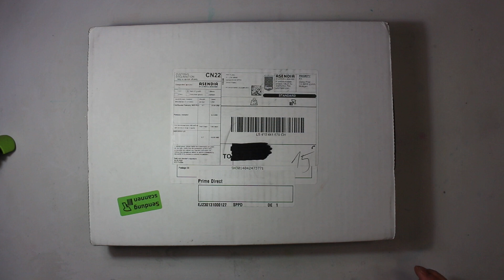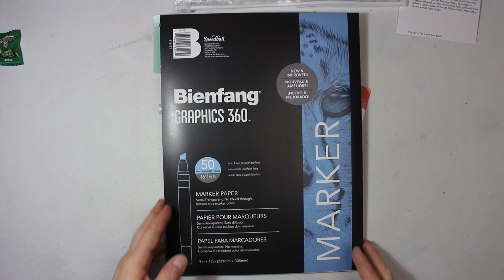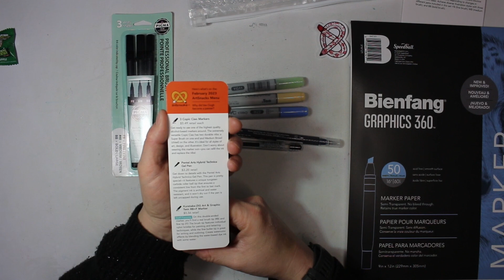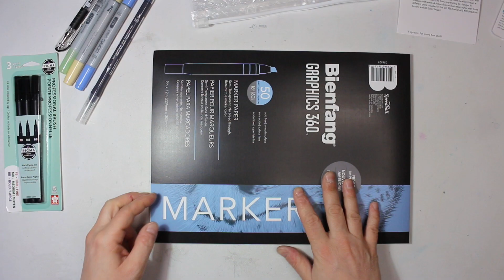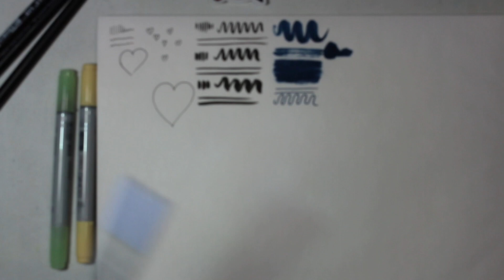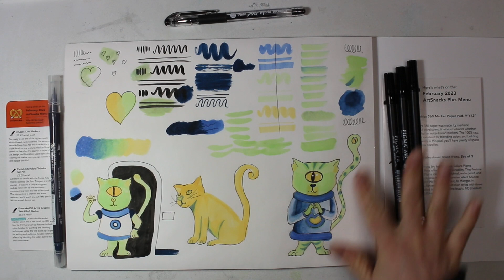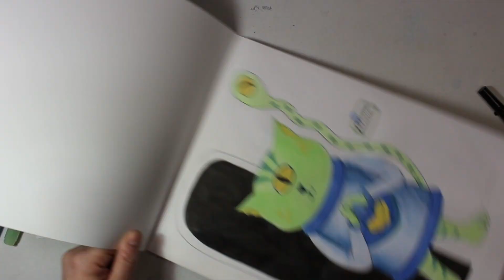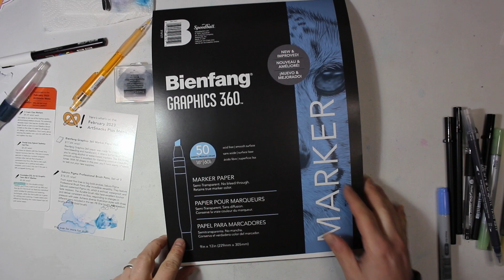Unboxing und Artsnacks-Challenge Februar Artsnacks2023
Hallöchen, es wird langsam mal Zeit für die aktuelle artsnacks Box vom Februar, bevor die März Box ankommt ;-)Viel Spaß beim unboxing und der artsnackschallenge

Kein Werbevideo, die Artsnacks-Box habe ich selbst gekauft (habe ein Abo welches ich selbst bezahle) Falls Euch das Video inspiriert, dann taggt mich doch in euren Beiträgen bei Instagram mit euren Kunstwerken und lasst mir einen Kommentar da.

00:00 Einleitung
00:16 Intro
00:56 Unboxing
05:08 Swatchen & Erster Eindruck
12:25 Artsnackschallenge
16:06 Fazit

Rescue Mission - Lupus Nocte
MX 7000 - Lupus Nocte